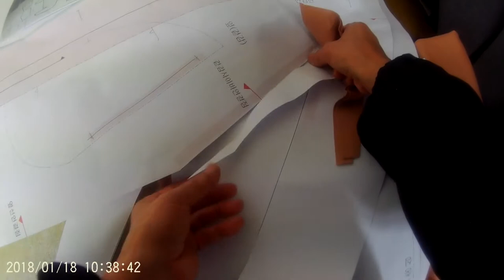[EGGMOD] 코트 소매,몸판연결 봉제방법